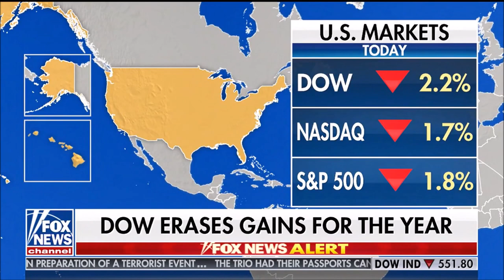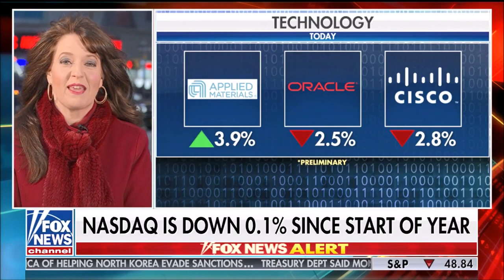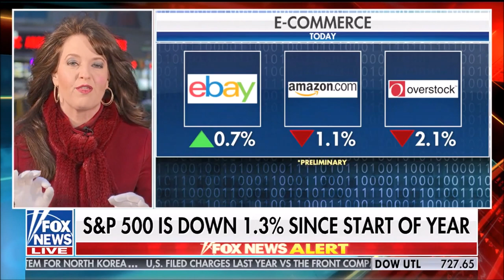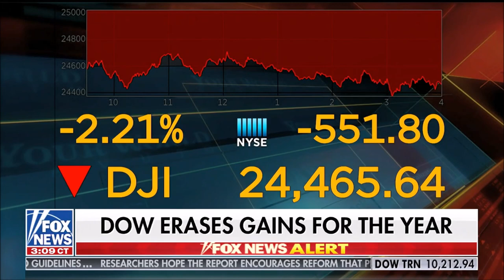Melissa Armo | The Stock Swoosh | Fox News | Your World with Neil Cavuto